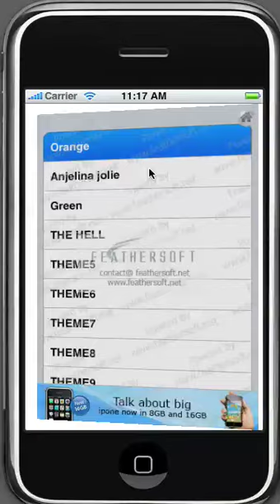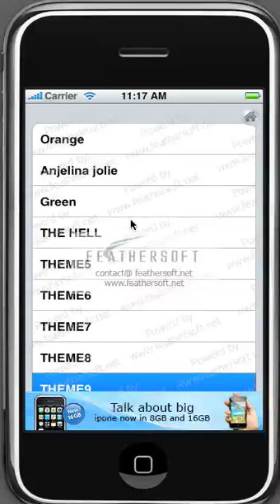iPhone Area Convertor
Area converter will convert to and from Acre, Cent, Ground, Hectare, Sq feet, Sq meter, Sq yard.
You can choose different themes for this application. And it is very user friendly

Language: English
Requirements;
compatible with iPhone and ipod touch
Require iphone os 2.0 update